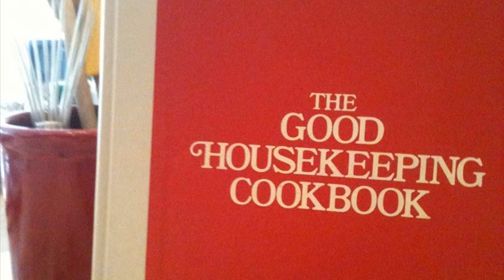good housekeeping cookbook